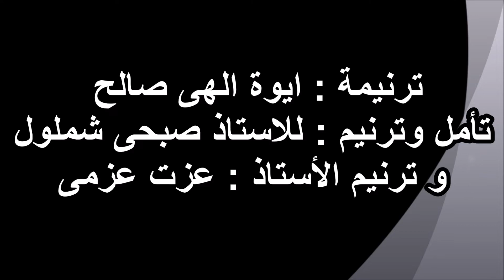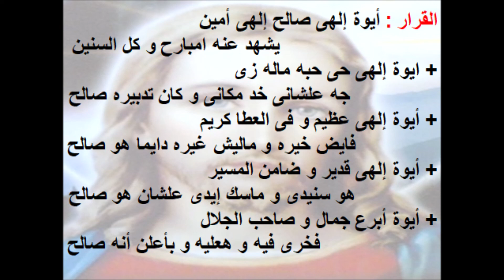ترنيمة ايوة الهى صالح